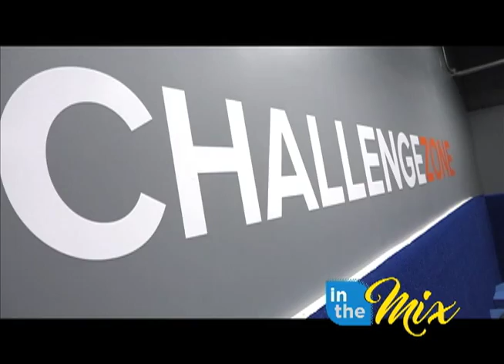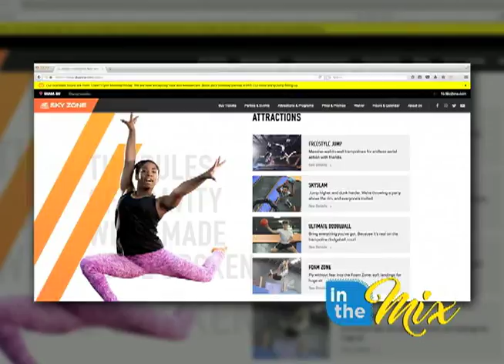Get jumping and defy gravity at SkyZone in Hagatna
SkyZone is a new indoor trampoline park in the Agana Shopping Center, with wall-to-wall trampolines with seven attractions inside. It's tons of fun, getting you fit and flying - defy gravity downtown today!